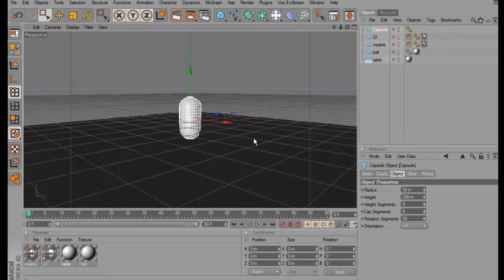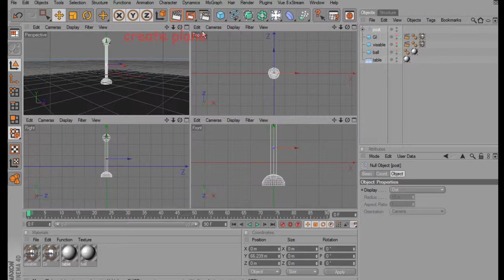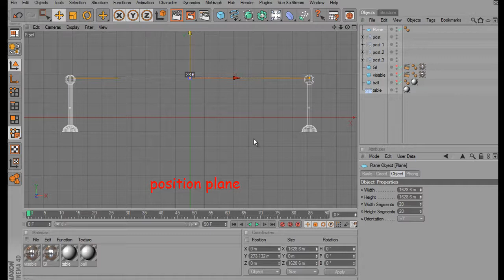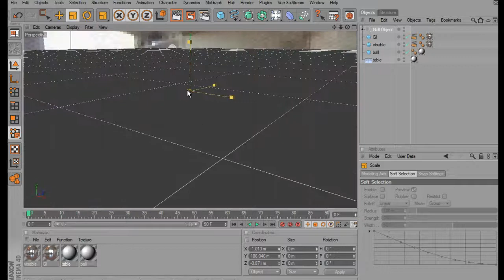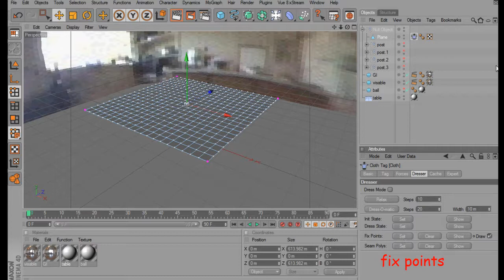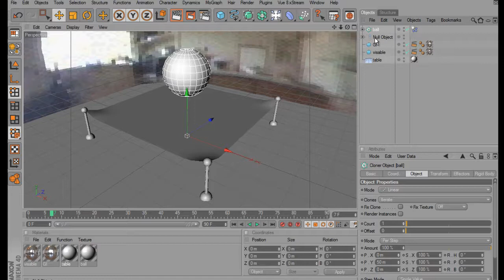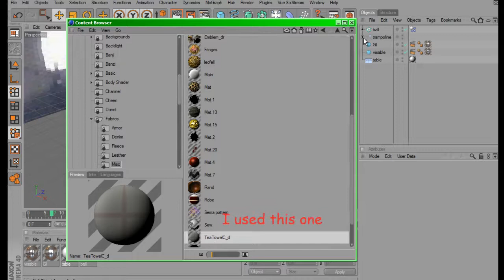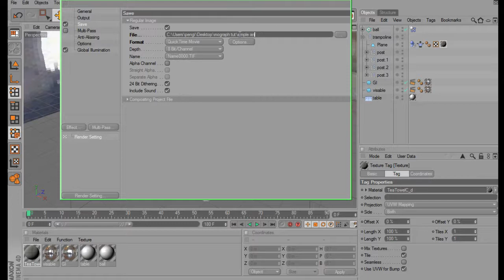how to create a simple mograph animation in c4d 11.5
This is an expansion to my hdri lighting tut, you don't need to do that tut if you don't want, but you'll be missing the hdri lighting

have fun